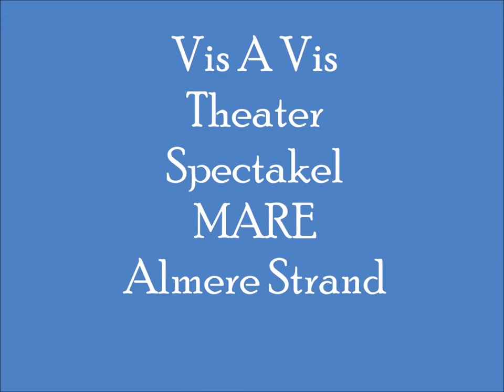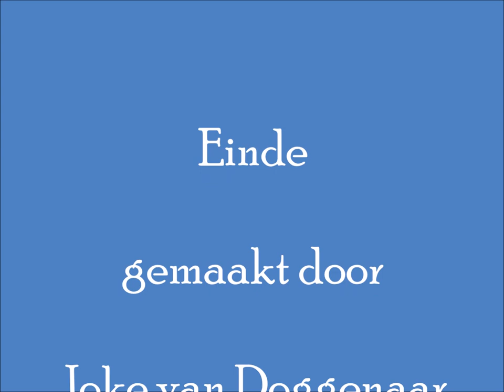Vis A Vis MARE Almere 16-6 '17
Theater spektakel Almere strand